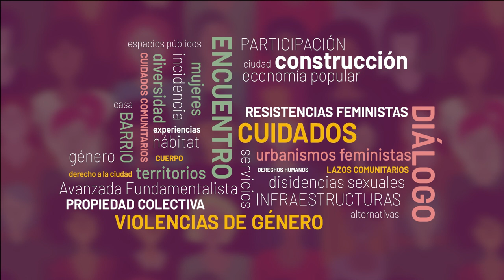V Seminario-Taller Mujeres y Ciudades: (In)Justicias Territoriales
En su quinta edición, el Seminario vuelve a reunirse de manera presencial en Córdoba, los días 11, 12 y 13 de mayo. El ingreso es libre y gratuito, con inscripción previa. Habrá conversatorios, paneles, talleres, intervenciones artísticas y asambleas.

Organizan: CISCSA Ciudades feministas; Área Feminismo, Género y Sexualidades (FemGeS); Centro de Investigación “María Seleme de Burnichon”, Facultad de Filosofía y Humanidades de la Universidad Nacional de Córdoba.